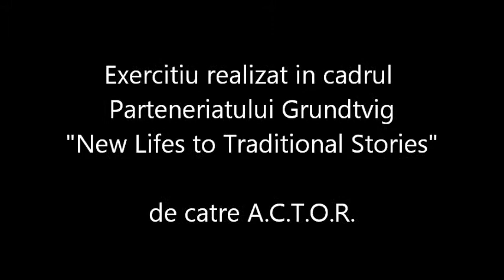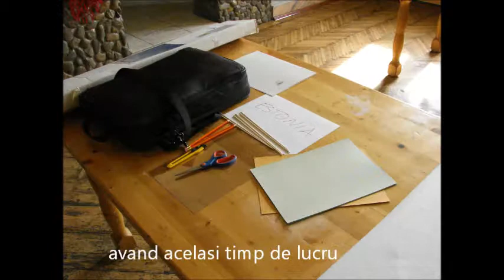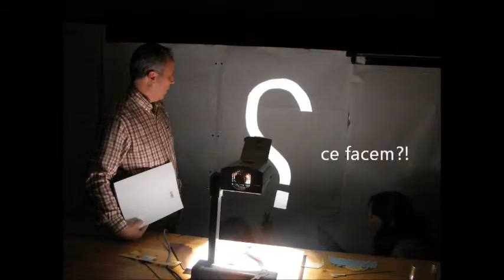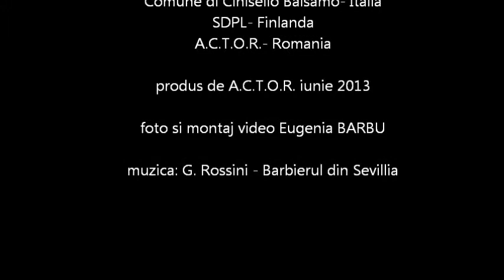TEATRUL DE UMBRE ca metoda de educatie nonformala